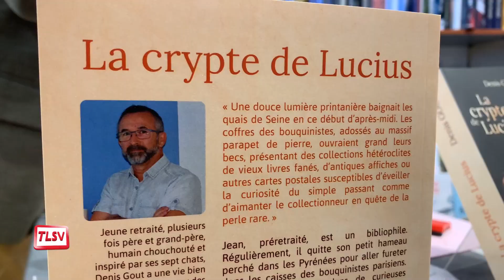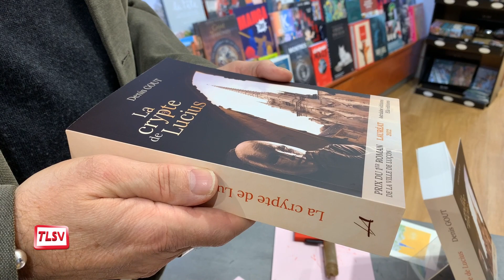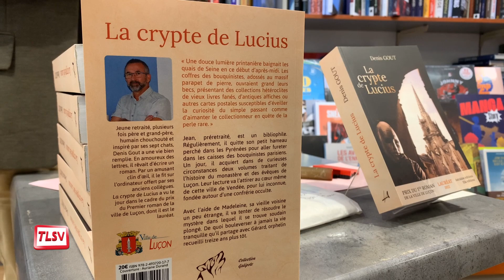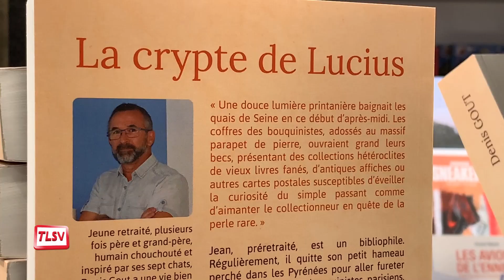Luçon. La crypte de Lucius : le premier roman de Denis Gout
Le livre du lauréat du concours du premier roman de la Ville de Luçon est publié depuis la fin d'année dernière, aux éditions Astralabe. Jeune retraité, l'auteur Denis Gout a eu le plaisir de faire dédicacer son ouvrage au sein de la Librairie Arcadie au mois de décembre. Entre deux dédicaces, le luçonnais d'adoption nous a présenté l'histoire de son roman historico-fantastique.